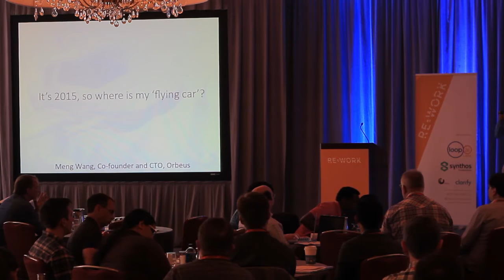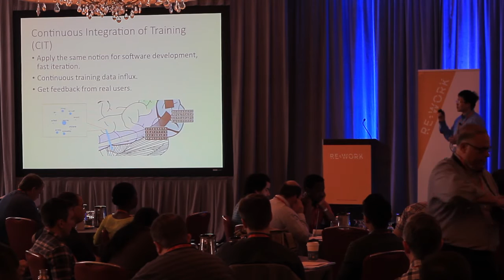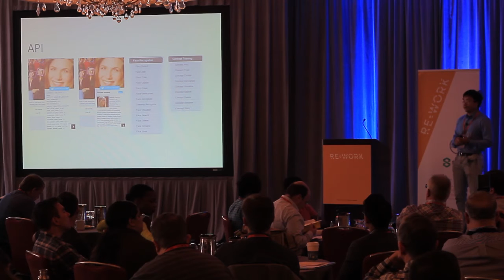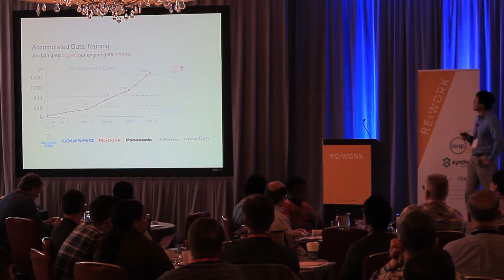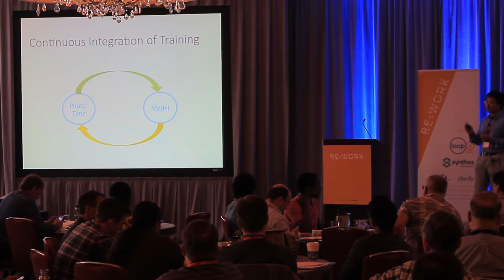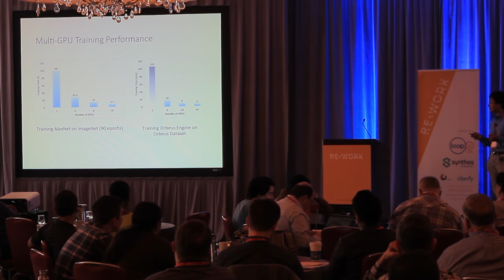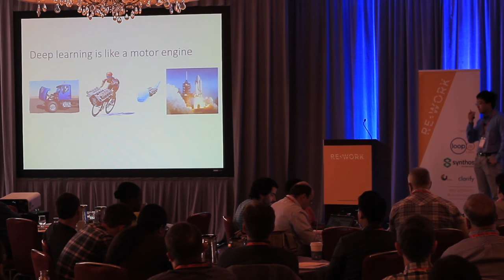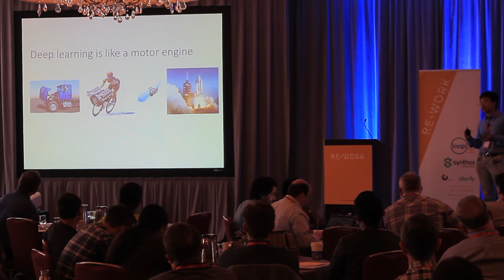What are we Learning? - Meng Wang, Co-Founder & CEO, Orbeus - Deep Learning Summit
Meng co-founded Orbeus with the vision to use face and image recognition technology to quickly find photos and key sections of videos. Meng has 8+ years of experience in computer vision and image processing, including roles at Google Research, Google Search and YouTube. He lead the development of large scale image indexing & visualization infrastructure, which was later launched in Google Labs. He also co-developed YouTube 2K and 4K and 3D formats. Meng was enrolled in Boston University’s image processing PhD program and conducted research at MIT and MERL prior to Orbeus. Meng is credited with 15 patents.

This presentation took place at the RE.WORK Deep Learning Summit held in Boston on 26-27 May 2015